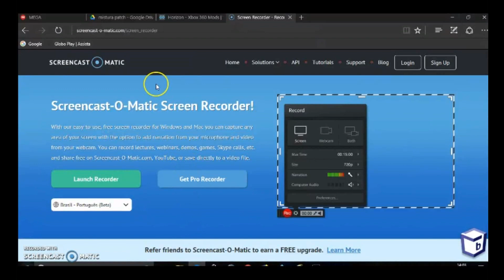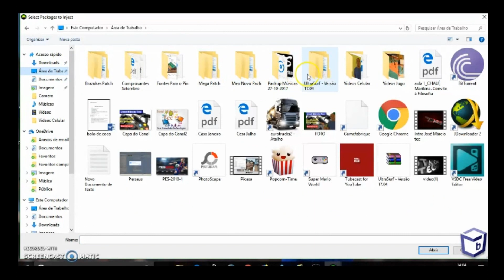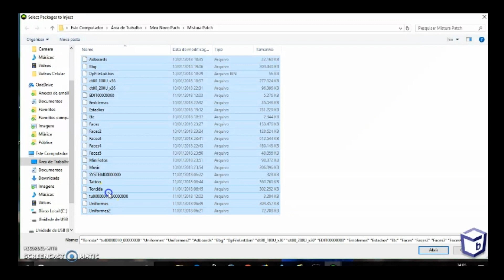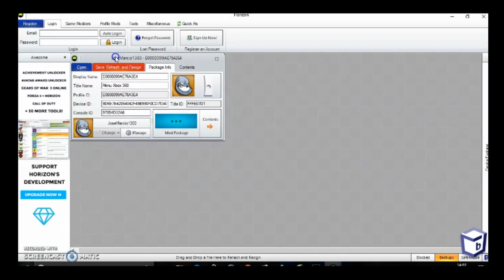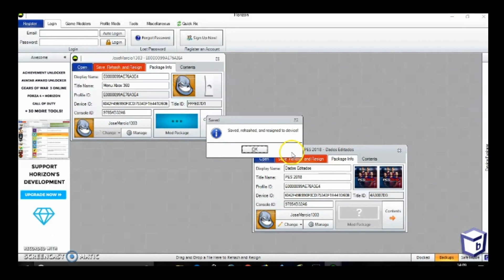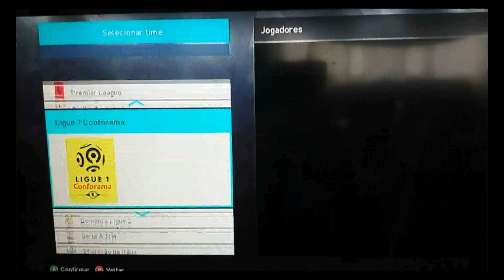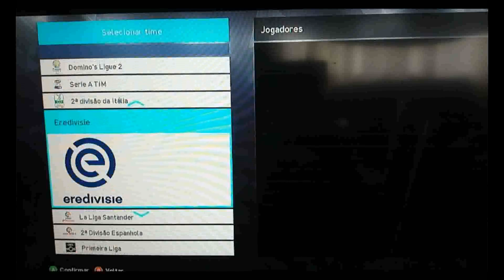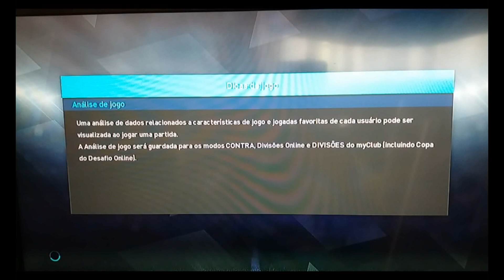Mistura Patch PES2018 Xbox 360 Faces, Tatoos, Brasileiro Série B E muito mais!!!